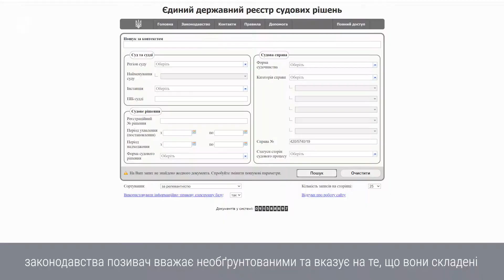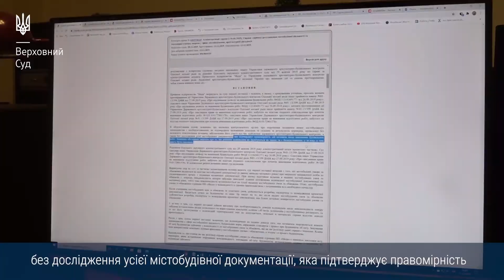Анонс судових засідань на 22.12.2020 – 24.12.2020 року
У черговому відеоанонсі дивіться про те, які справи розглядатимуть Касаційний кримінальний суд у складі Верховного Суду та КАС ВС на цьому тижні.

Так, 22 грудня 2020 року Касаційний кримінальний суд у складі Верховного Суду розгляне кримінальне провадження щодо незаконного обігу наркотичних засобів. Як установили суди, восени 2019 року в Запорізькій області чоловік придбав, виготовив та зберігав у дачному будинку понад 4 кг канабісу, що є особливо великим розміром. За вчинення цього кримінального правопорушення чоловік отримав 5 років позбавлення волі (справа № 311/4416/19, провадження № 51-4764км20).

На 14:00 22 грудня Касаційний адміністративний суд у складі ВС призначив розгляд справи № 420/5740/19 за позовом юридичної особи до Управління державного архітектурно-будівельного контролю Одеської міської ради. Позивач, зокрема, просив скасувати накази відповідача про анулювання дозволу на виконання будівельних робіт і скасування права на виконання підготовчих робіт, набутого на підставі поданого повідомлення про початок виконання підготовчих робіт.

Більш розлого дивіться у нашому відеоогляді.